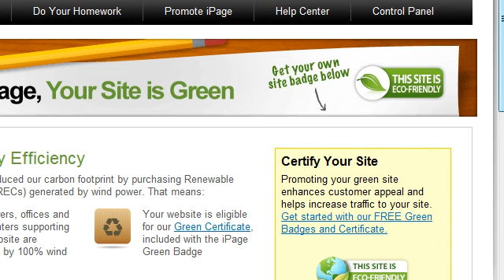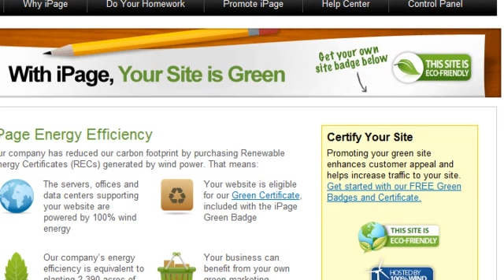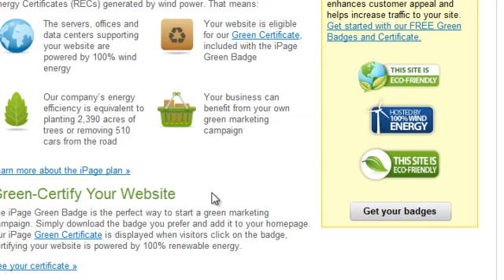iPage Green Hosting Review - Is iPage REALLY Green? How so?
Is iPage Hosting really a "green" hosting company? Let's find out!